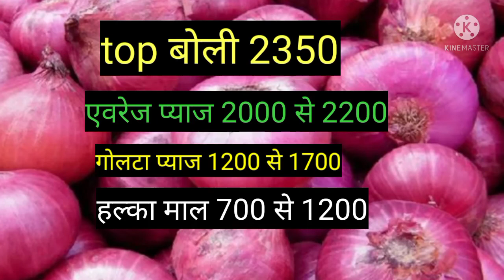शाजापुर मंडी प्याज भाव 30/9/2021 shajapur mandi pyaj bhav आज के प्याज के ताजा भाव दिनांक 39/9/2021 प